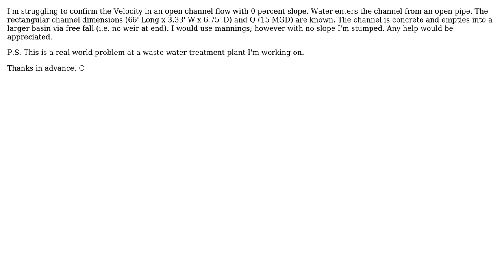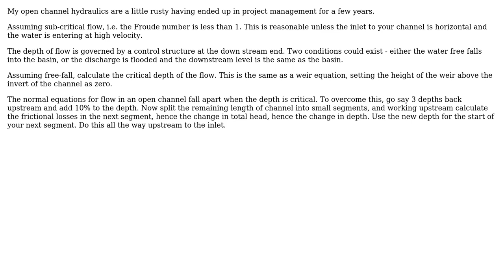Engineering: Open Channel Flow with no slope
With thanks & praise to God, and with thanks to the many people who have made this project possible! You are responsible for your own actions.